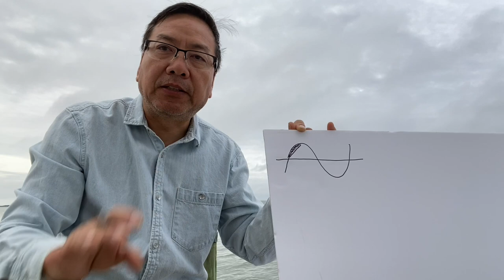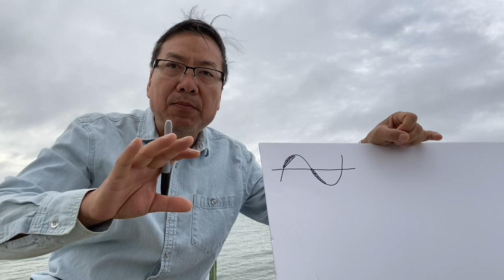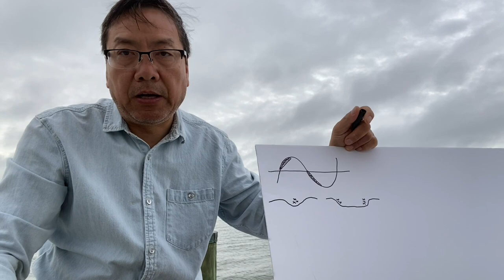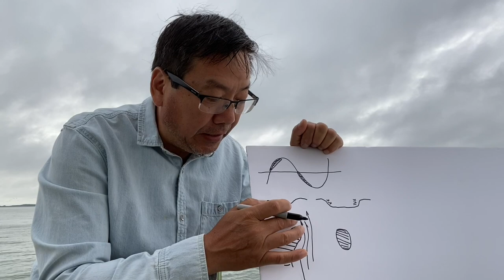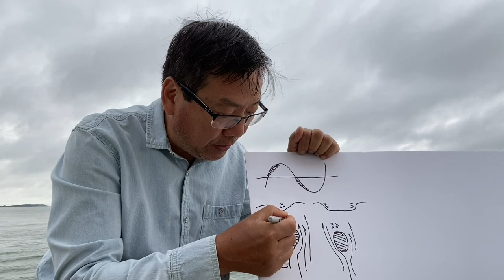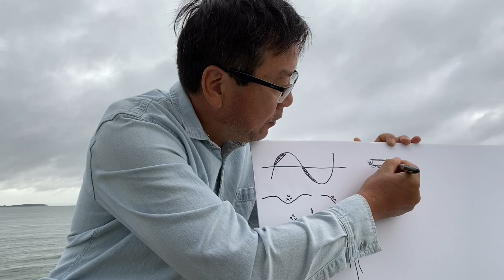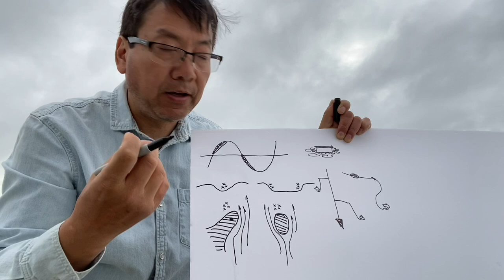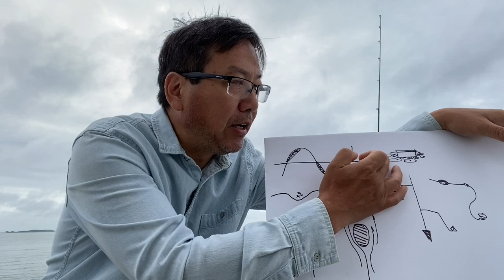五大原因！为什么钓不到条纹鲈鱼Five reasons why you can't catch striped bass.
Five reasons why you can't catch striped bass.